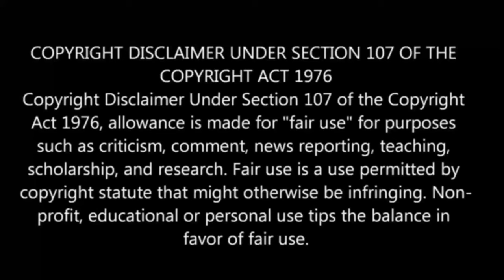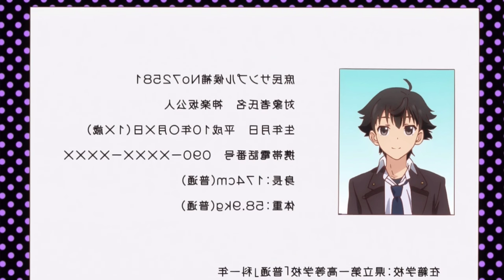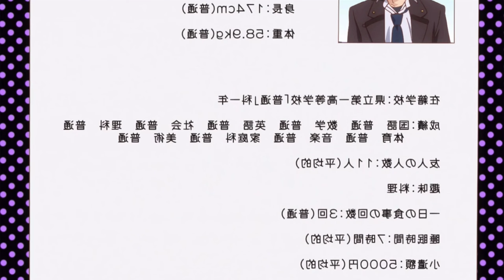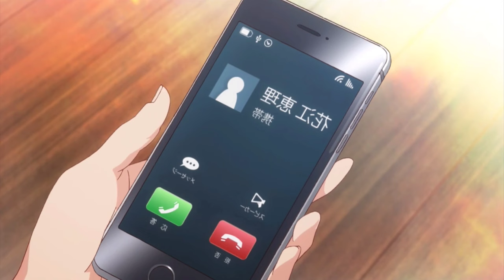Shomin Sample பகுதி- 1 தமிழ் விளக்கம் | Anime boy